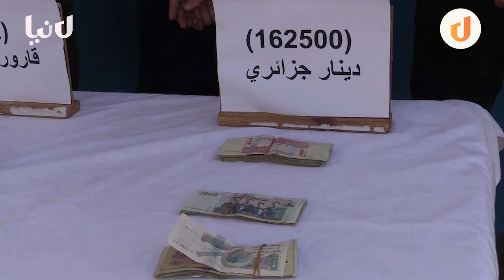🔴 شرطة العاصمة تطيح بشبكة إجرامية وتحجز أزيد من 21 كغ من مادة الزئبق الأبيض الفضي بقيمة 200 مليار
🔴 شرطة بئر مراد رايس بالعاصمة تطيح بشبكة إجرامية وتحجز أزيد من (21) كلغ من مادة الزئبق الأبيض الفضي بقيمة 200 مليار سنتيم